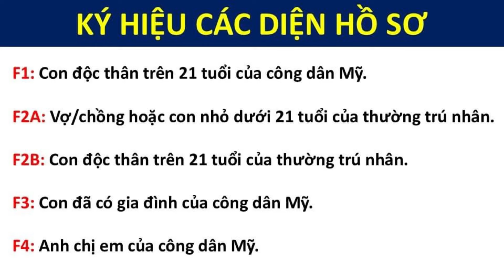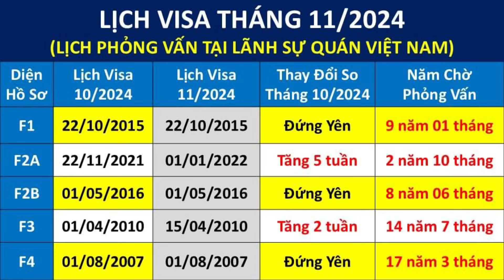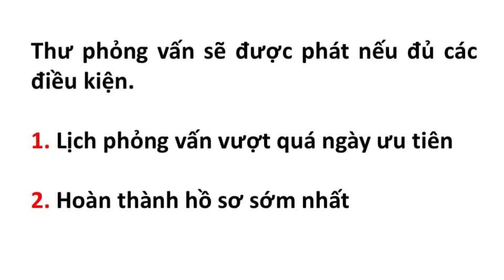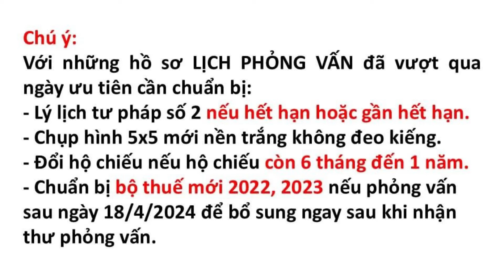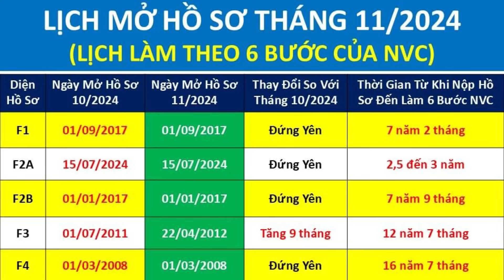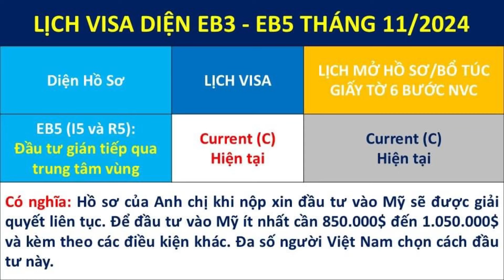Lịch visa và lịch mở hồ sơ tháng 11/2024 || F3 tăng chóng mặt || Diện EB3 và EB5 ra sao???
Lịch visa và lịch mở hồ sơ 11/2024